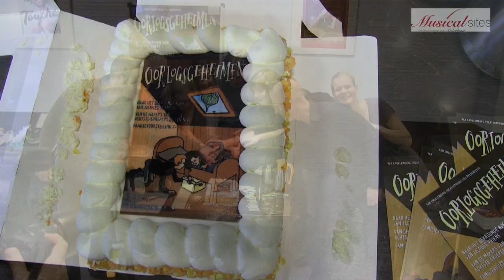Oorlogsgeheimen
Interviews met Jacques Vriends, Ida van Dril en Maarten Ebbers.Na de musical Achtste-groepers huilen niet, komt nu een andere bestseller van Jacques Vriens in het theater: Oorlogsgeheimen. De muziektheatervoorstelling gaat over geheimen, helden en angsten. Over vriendschap, liefde en herinneringen.